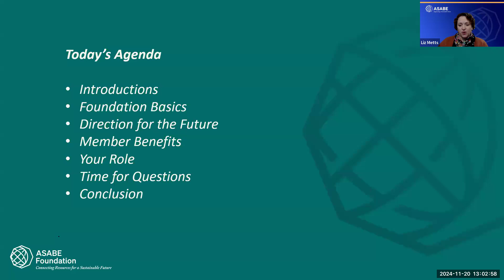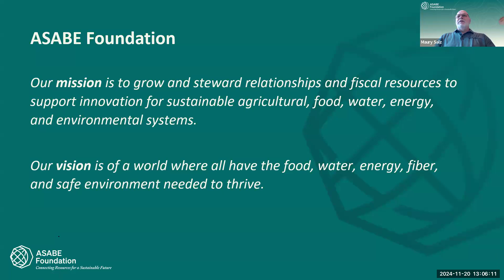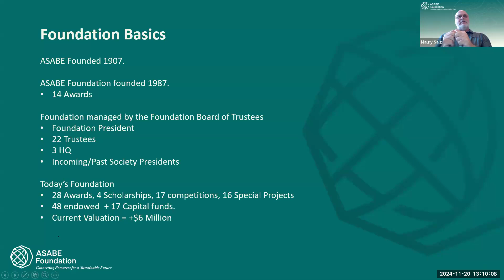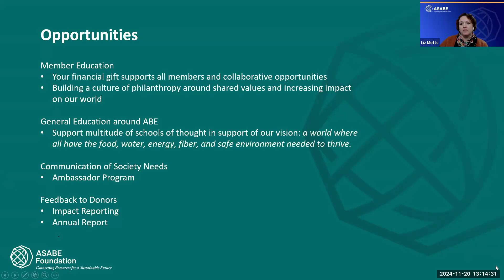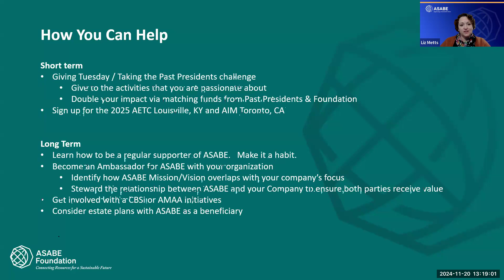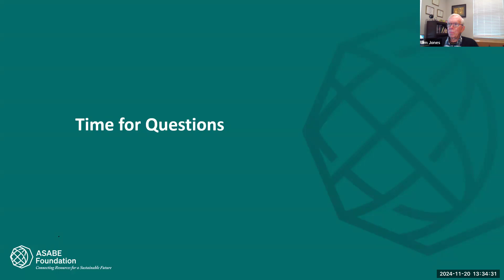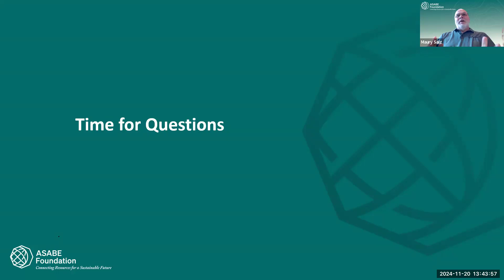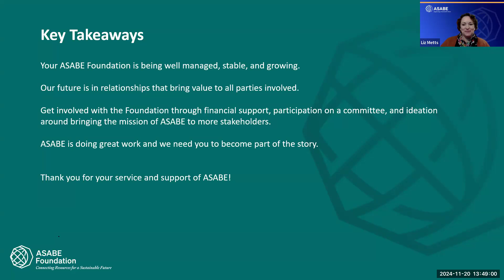ASABE Foundation Member Hour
Maury Salz, president of the ASABE Foundation, and Liz Metts, director of development for ASABE,  discuss the ASABE Foundation, the philosophy of philanthropy, and the current Past Presidents Challenge for Giving Tuesday 2024.